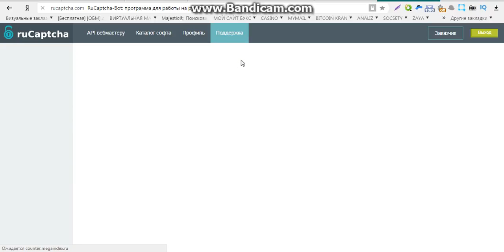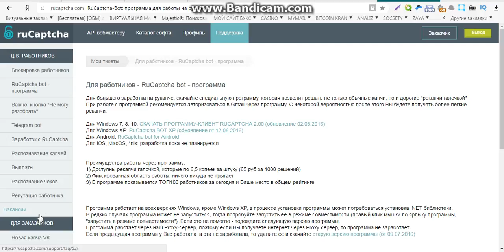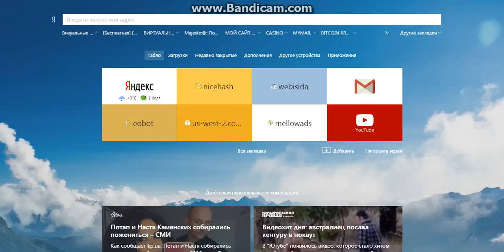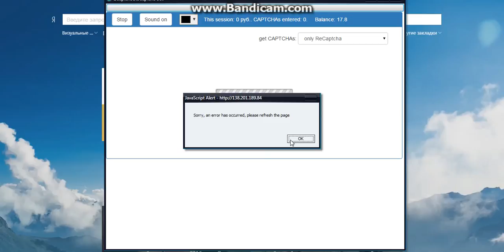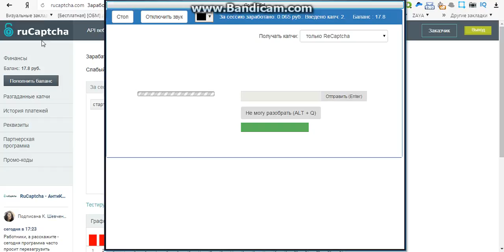на заработки смотреть онлайн